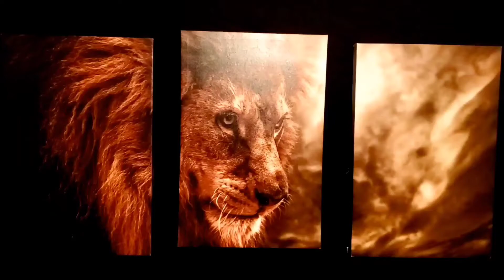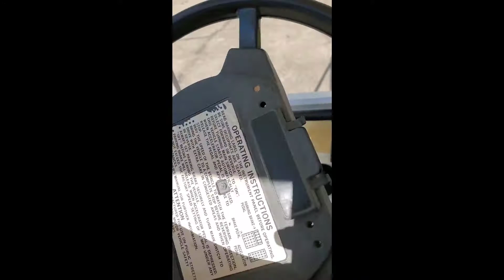THAT HALLTALK SHOW "PROJECT"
today darrylle hall has a project ,golf cart rebuild